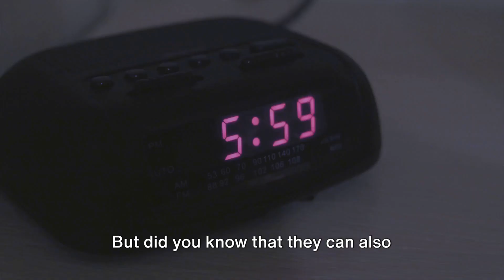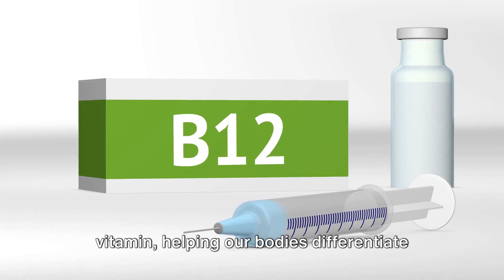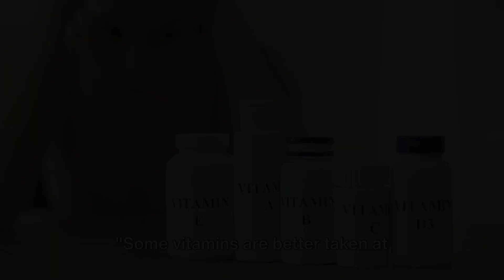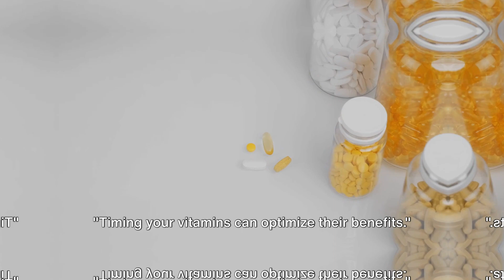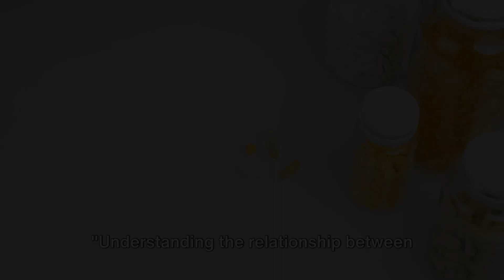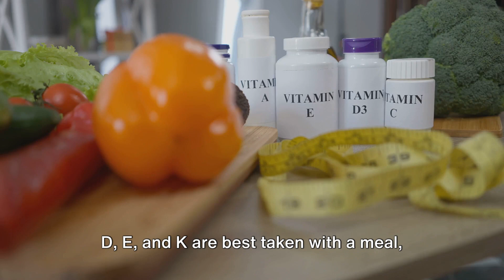NEVER Take These Supplements Before Bedtime!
While taking certain vitamins before bed might seem like a convenient way to ensure you get your daily dose, it's important to consider the potential impact on your sleep quality and overall health. Here's why you should be cautious about taking certain vitamins before bedtime:

Stimulating Effects: Some vitamins, particularly those that contain stimulants like B-complex vitamins or vitamin C, can increase energy levels and metabolism. Taking these before bed may interfere with your ability to relax and fall asleep. Stimulants can disrupt your natural sleep-wake cycle, making it harder to achieve restful sleep.

Digestive Discomfort: Certain vitamins, especially fat-soluble vitamins like A, D, E, and K, require fat for absorption. Consuming them before bed, especially in supplement form, could lead to digestive discomfort or even gastrointestinal issues, such as acid reflux or indigestion. These symptoms can disrupt your sleep and leave you feeling restless throughout the night.

Increased Urination: Vitamins such as B-complex vitamins, particularly vitamin B6, are known to have diuretic effects, meaning they increase urine production. Taking these before bed may result in more frequent trips to the bathroom during the night, disrupting your sleep and leading to fragmented rest.

Potential Interactions: Some vitamins, especially when taken in high doses or in combination with certain medications, can interact with each other or with other substances in your body. These interactions may lead to unintended effects, such as changes in neurotransmitter levels or alterations in hormone production, which could impact your sleep quality.

Disruption of Circadian Rhythm: Your body's natural circadian rhythm regulates various physiological processes, including sleep-wake cycles. Introducing certain vitamins before bed may disrupt this rhythm, making it harder for your body to recognize when it's time to sleep and when it's time to wake up.

Overdose Risk: While rare, taking excessive amounts of certain vitamins, especially fat-soluble vitamins, can lead to toxicity over time. Consuming them before bed may increase the risk of inadvertently overdosing, particularly if you're also getting these vitamins from your diet.

Overall, while vitamins are essential for overall health, it's crucial to consider the timing of their consumption, especially if you're aiming to optimize your sleep quality. It's generally recommended to take vitamins earlier in the day, with meals, to maximize absorption and minimize potential disruptions to your sleep cycle. If you have specific concerns or medical conditions, it's always best to consult with a healthcare professional before making changes to your supplement regimen.